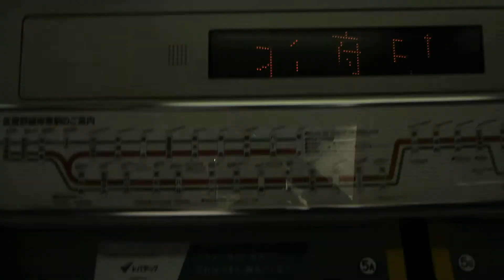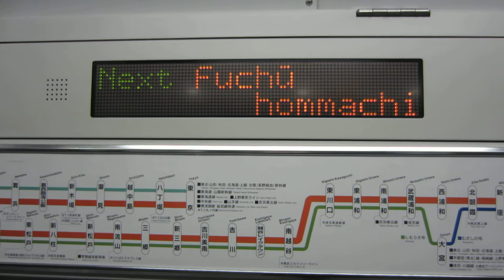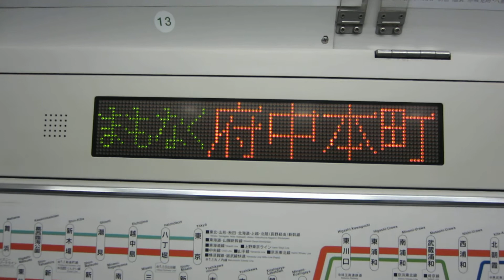武蔵野線E231系MU2編成 北府中→府中本町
元八ミツ22編成
VVVF更新